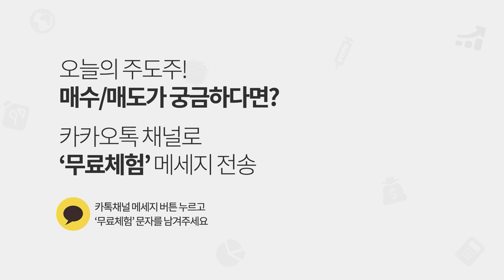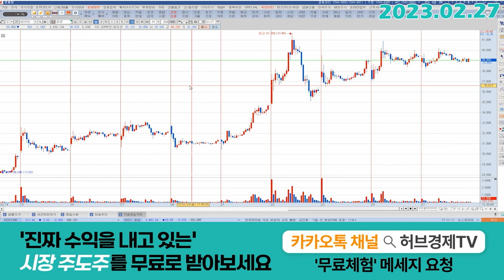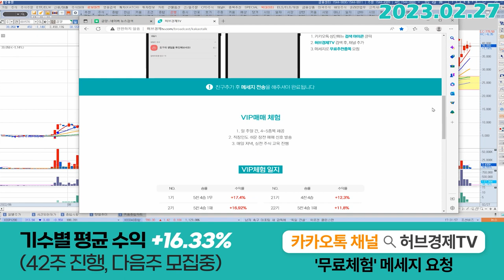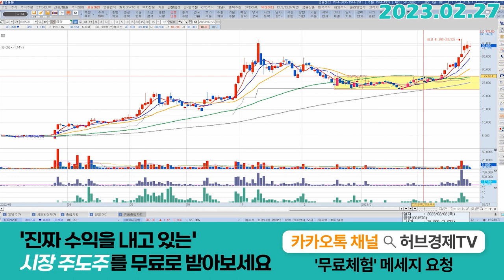금양 (001570) - 전고점에서 어떻게 움직일까?